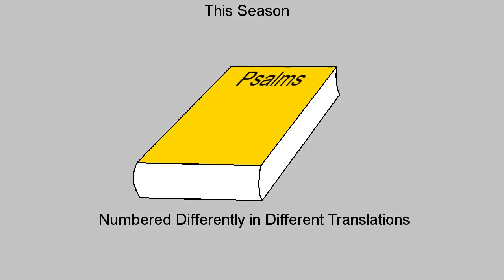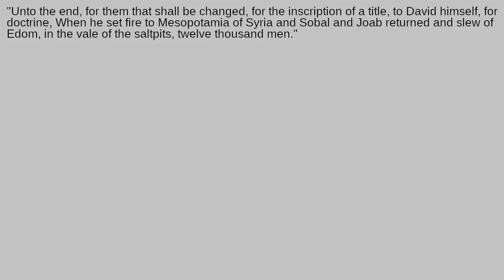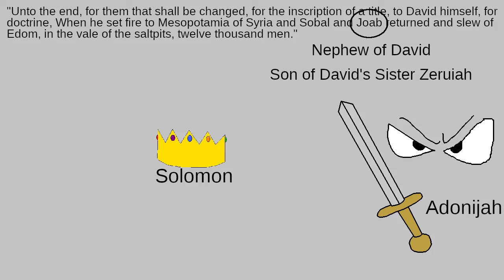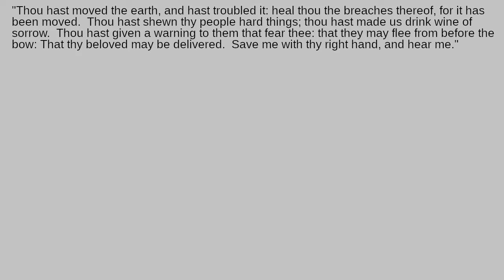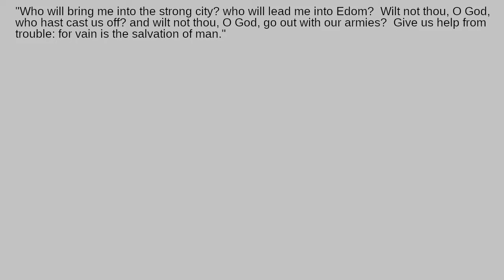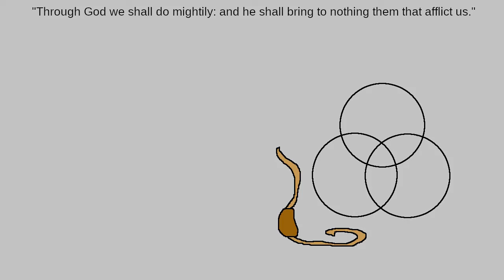What's the Meaning of the Fifty-Nineth Psalm?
What was Arabah?  What kind of a person was Joab?  What was Shechem?
Due to YouTube censorship, the comment section is on BitChute now.